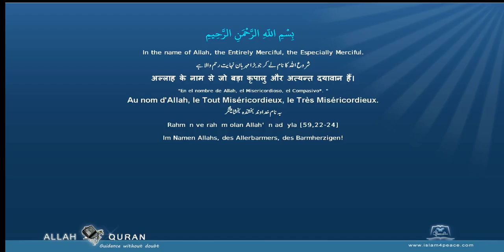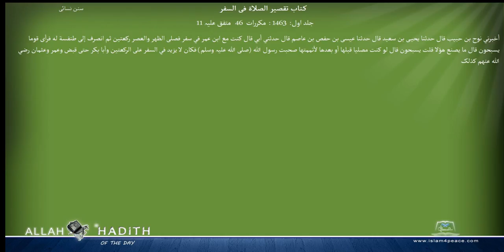Sunan an Nasai Arabic سنن النسائي013 كتاب تقصير الصلاة فى السفر